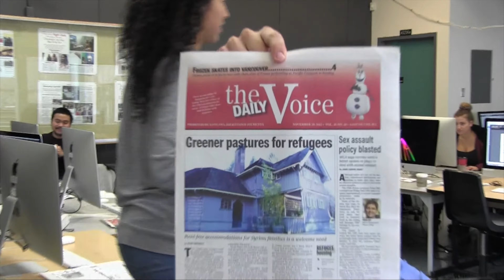Dailies preview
Behind the scenes of The Voice student newspaper production on Nov. 23

Our weekly paper will be coming out the week of Nov. 28. Here's a quick preview of things to come.

Video by Alyd Llewellyn